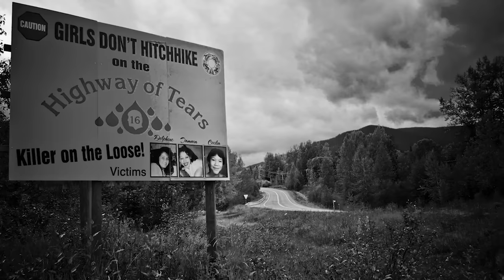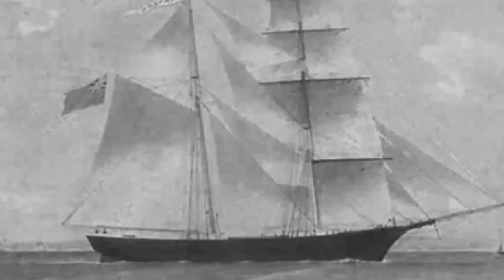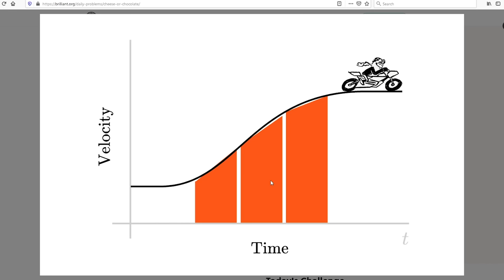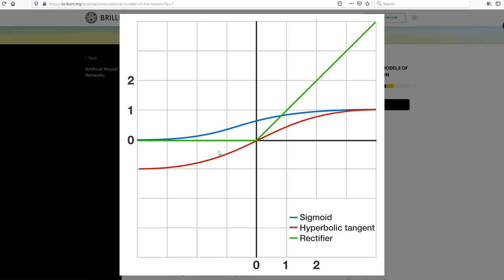4 Mysterious Deaths and Disappearances | Answers With Joe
As humans, we abhor unanswered questions. So when people go missing or die mysteriously, we turn to some pretty out-there answers. Here are 4 famous ones and what we think really happened.